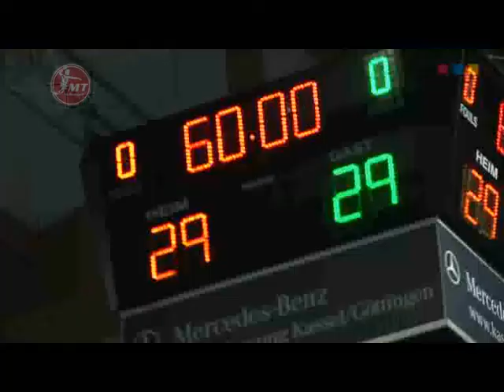20101226MT-TV Melsungen gegen Magdeburg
Melsungen spielt unentschieden gegen Magdeburg -- Bennet Wiegert von der SC rastet aus